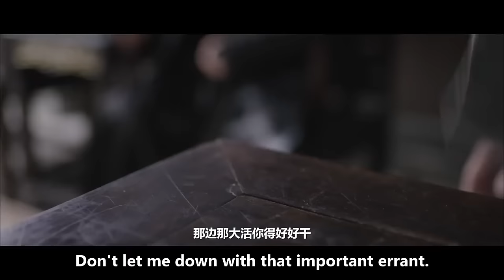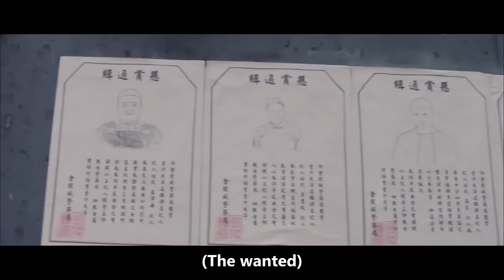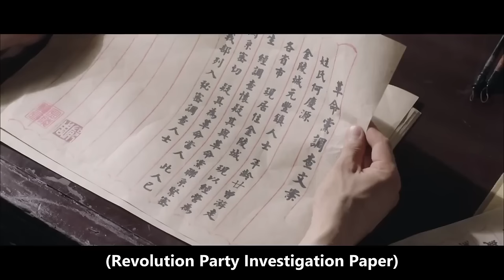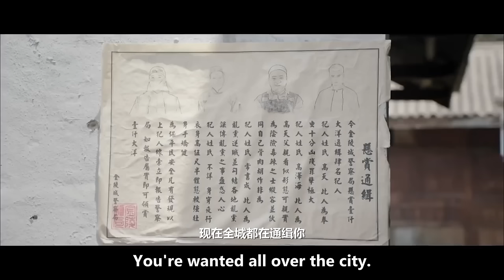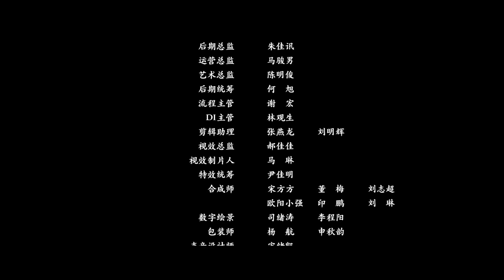【ENG SUB】First in the World | Action/Martial Arts | China Movie Channel ENGLISH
【Movie Description】
Chinese Title
Starring: 孟飞 Meng Fei / 王姿霖 Wang Zilin (Livia) / 陈韦然 Chen Weiran
Genres: Action, Martial Arts, Drama
Synopsis: Gao Tian, a boxing insect who makes a living by boxing, accidentally saves Yan Bo, a revolutionary, and the two heroes share a common bond and become close friends. However, he was chased by the killer Yan Huohuo, and Gao Tian's father was accidentally killed. Gao Tian was also involved in the massacre of the revolutionary party headed by Yuan Keding, and Gao Tian had to fight back.

【Timecodes】
0:00 Intro of China Movie Channel ENGLISH
0:18 First in the World